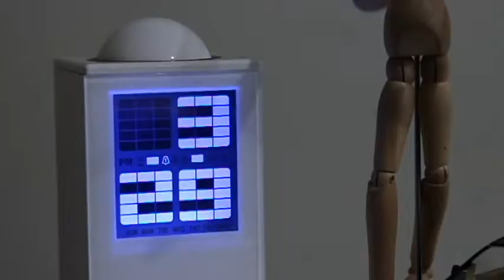Sound of Ramadhan - Episode 1-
The Sound of Ramadhan is a snippet video, represents the hardest obstacles we are facing during the 30 days fasting. Usually we could face it with  no problem using wild ideas and imagination. But,now we are running out of ideas!

So, we are counting on you to take part on "The Sound of Ramadhan"! Please help us passing all the obstacles by sending your creative ideas through a mini video. All of the video you created and submitted will encourage us to save the days..